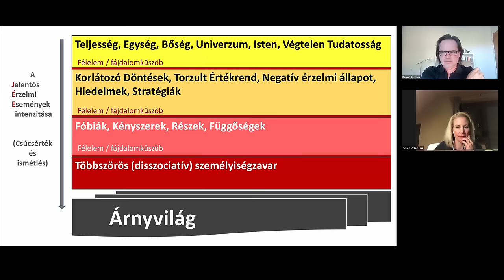Idegen hangok a fejben? – minden, amit a skizofréniáról tudni érdemes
A skizofrénia spektrumbetegség, ami több mentális és szociális zavar együttes jelenlétét jelenti.

A skizofrén páciensre jellemző a realitással való kapcsolat zavara vagy elvesztése, az érzések, gondolatok és cselekedetek közötti kapcsolat zavara, inadekvát (nem megfelelő) érzelmek jelenléte vagy azok teljes hiánya, paranoid, bizarr téveszmék és akusztikus hallucinációk, rendezetlen, kusza beszéd, gondolkodás és viselkedés, észlelési, alvási zavarok, nyugtalanság, zavartság, és így tovább.

Hogyan jön létre ez a látványos diszfunkcionális elmei működés, ami a skizofrénia tünetei mögött húzódik meg?

A skizofréniát a köztudatban sokszor összekeverik a többszörös, vagy újabb nevén disszociatív személyiségzavarral, pedig a kettő nem ugyanaz. Mi a különbség a kettő között?

Mi okozza a skizofrén betegeknél az érzelmi elsivárosodást vagy az inadekvát érzelmek megjelenését? (pl. valakinek a haláláról nevetve beszélni) Ez önvédelmi mechanizmus (a valódi érzelmek lehasítása) vagy kompenzáció?